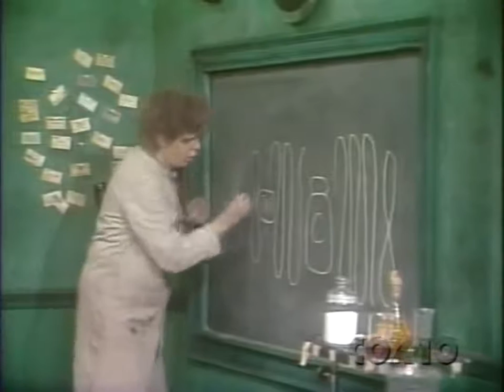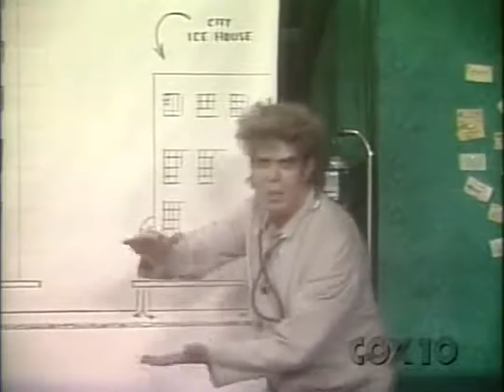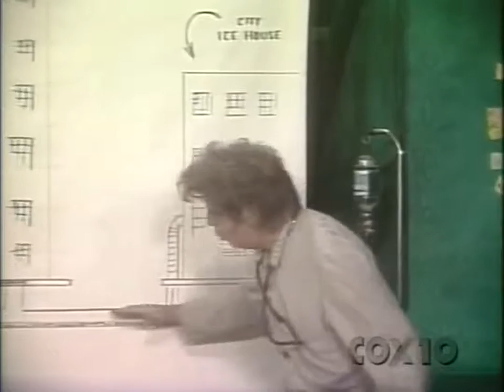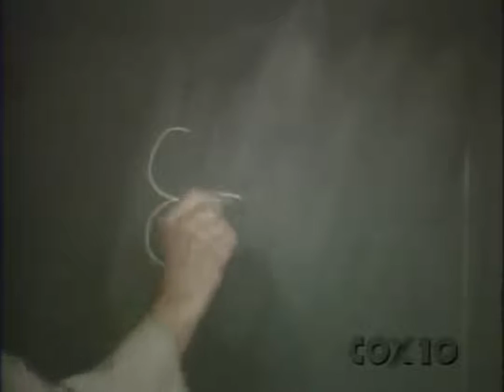Dr. Momus Alexander Morgus, This Is Your Life!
The Good Doctor is finally recognized for his extensive humanitarian experiments and the immeasurable contributions to the human race. Dr. Chopsley would like to point out that he too, unlike E.R.I.C., is actually alive... technically.
From Dr. Chopsley: "Mmm, mmf mfff, mm mfm fmmm."
Translation: Dr. Chopsley indicates that this is the last episode is this collection. He has some episodes on video tape, hiding in a closet, but doesn't think there is anything new to discover. He promises to check, as soon as he can find a working VCR... and those tapes. "CHOPSLEY!!!"